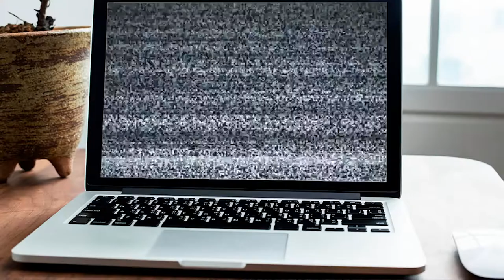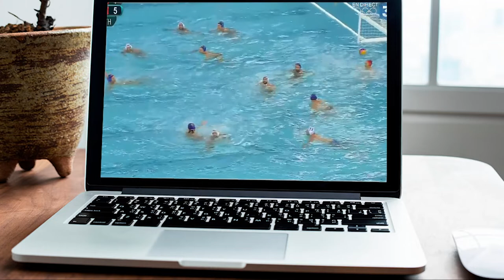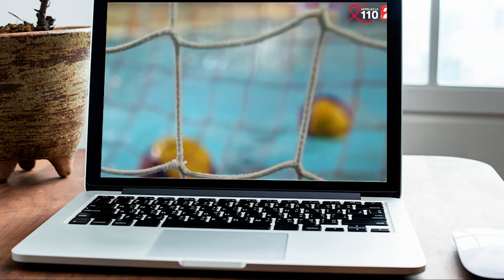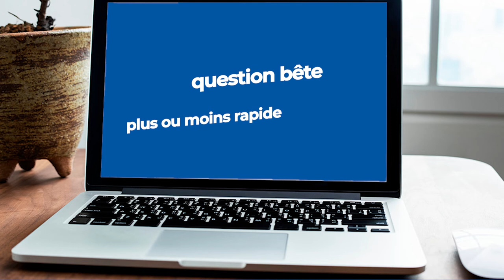MEHDI MARZOUKI - RÊVE DE JO PARIS 2024 - WATERPOLO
Il rêve de Paris2024, c'est (...) Mehdi Marzouki, 35 ans figure de proue de la sélection nationale de Waterpolo depuis de longues années. Le natif de Seine Saint Denis, aujourd'hui joueurs des enfants Neptune de Tourcoing a connu tous les grands championnats européens et une qualification aux Jeux de Rio en 2016. Mais cette fois çi, l'ambition est tout autre. Qualifiée d'office en tant que pays hôte, les récents 4ème de la Ligue Mondiale en 2022, rêvent de médailles dans me Centre aquatique de Saint Denis.